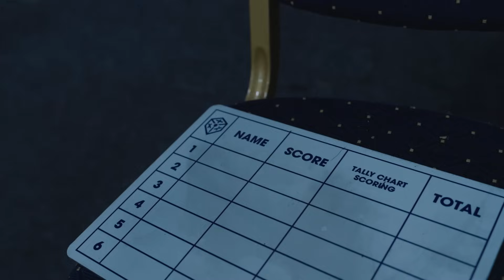BULLSEYE MATHS! 🎯 | Teenage sensation Jack Johnson joins session in Leicester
2025 JDC Super 16 & National Volts winner Jack Johnson joined students from Martinshaw Primary School for a session of Bullseye Maths in the PDC's annual visit to Leicester for the World Grand Prix.

The students involved took part in a series of number-based challenges aimed at encouraging numeracy through darts.